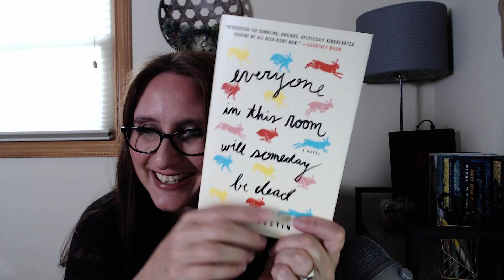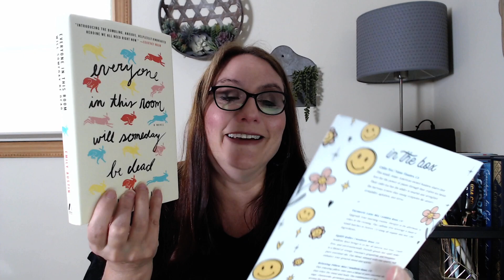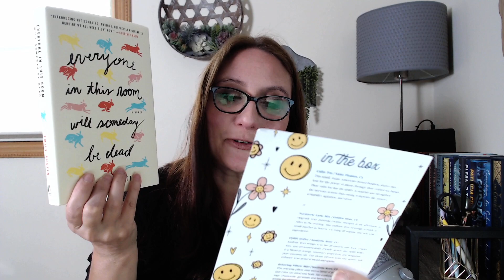HEALTHTEA BOOK CRATE UNBOXING / July 2021 / Anxiety Sucks / Women Authors and Artisan Shop Goodies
I do a ton of book unboxings, bookish items, and book reviews.  In this video, I unbox my book box from HealthTea Book Crate.  HealthTea Book Crate is a bimonthly subscription focused on women authors.  You also receive your choice of beverage (coffee or tea) and several goodies from small, mostly women owned artisan shops.  I will give a summary of the book I receive.  Please join us and feel free to read along!

Everyone In This Room Will Someday Be Dead by Emily Austin